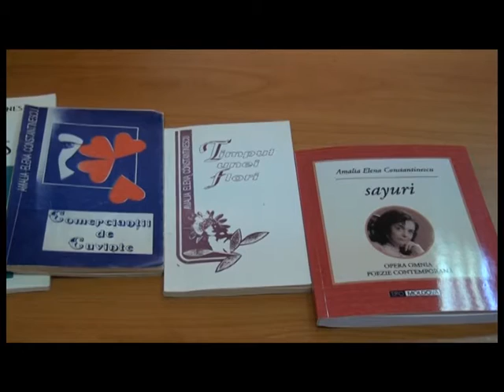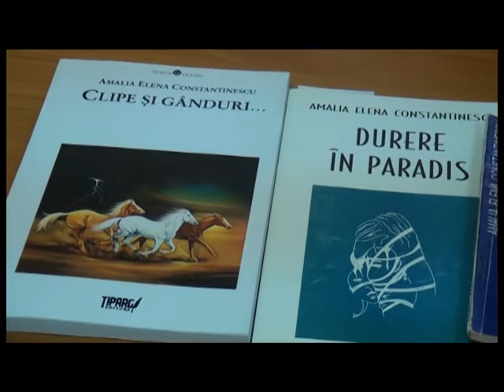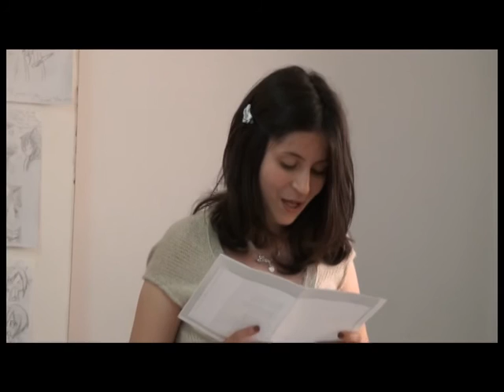Lectură publică - Amalia Constantinescu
Lectura publică în cadrul proiectului „Printre cărţile oamenilor de cultură argeşeni" al Centrului Cultural Piteşti. Invitata lunii - poeta Amalia Constantinescu